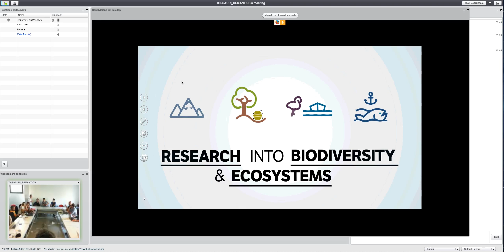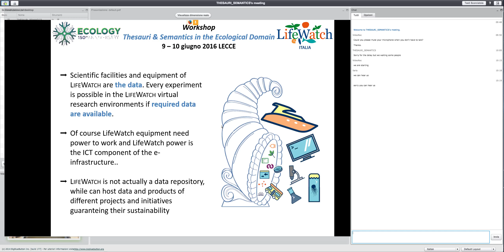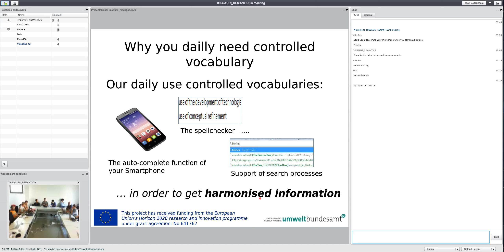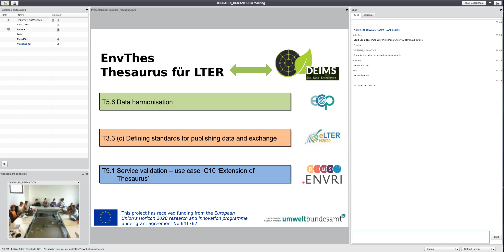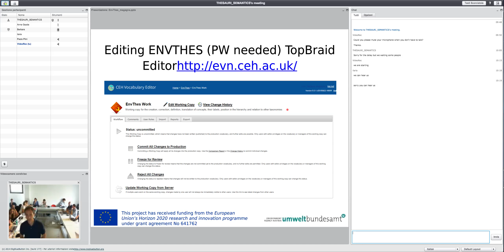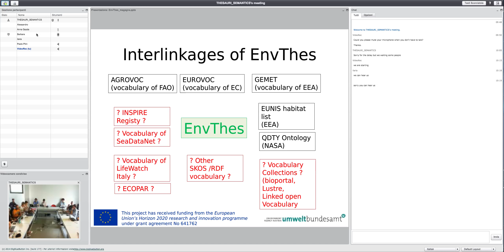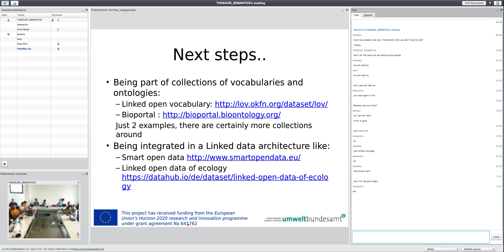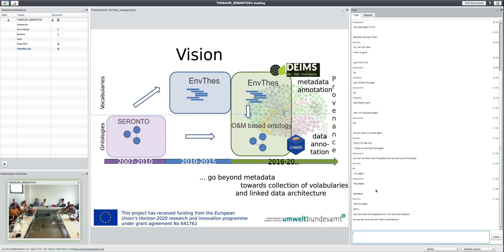Workshop "Thesauri and Semantics" PT1